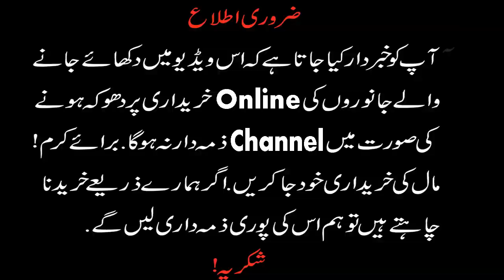BAKRA MANDI UPDATE - SAHIWAL BAKRA MANDI GOATS FOR SALE 2/28/2020